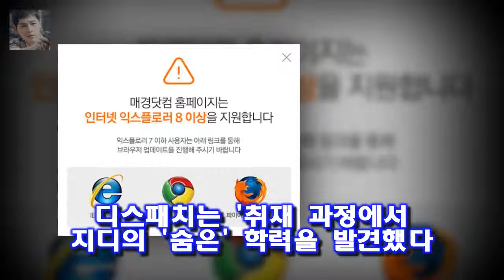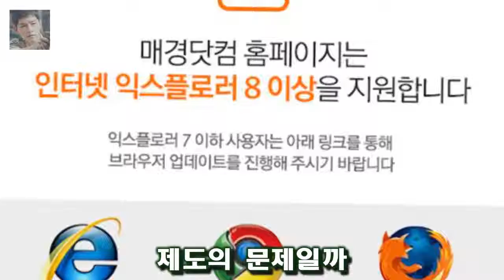디스패치 지드래곤 꼼수 입영연기 의혹 제기...유통학 석사였다 2010년 국제 사이버대학 레저스포츠학과 입학한 후 25살 조기졸업을 했다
매일경제 스타투데이 김소연 인턴기자] 디스패치가 빅뱅 지드래곤(본명 권지용)이 유통학 석사라는 사실과 함께 꼼수 입영 연기 의혹을 제기했다
6일 연예매체 디스패치는 지드래곤의 학력과 함께 입대 연기 과정을 보도했다
디스패치에 따르면 1988년생으로 올해 31살이 된 지드래곤은 삼수 끝에 2009년 경희대 포스트모던학과 입학 후 자퇴했다
2010년 국제 사이버대학 레저스포츠학과 입학한 후 25살 조기졸업을 했다

이어 이사회는 이 사건이 여성영화인모임의 설립목적에 명백히 위배된다고 판단 A씨의 수상 취소를 결정했다고 덧 올해의 여성영화인상 측 성폭행 女감독 A씨 수상 취소 결정(공식) :
라스 구하라의 눈물 이유는 규현이 아니라 모순된 욕망 때문  오프닝때 윤종신이 구하라에게 돌직구를 던집니다 :
완다와 거상은 주인공인 소년 완다가 커다란 거상을 상대로 싸우는 액션 어드벤처 게임으로 2005년  PS2 명작 게임 완다와 거상 오는 6일부터 PS4로도 즐긴다 - 녹색경제 :
마이크로소프트가 를 만든 펍지 주식회사와 EA 그리고 밸브를 인수하려 한다는 루머가 나왔다 MS가 밸브와 펍지 EA 인수를 고려중이라는 루머가 나왔다 :
라스 강지영 눈물의 원인 김구라 끝내 사과거부  라디오스타에 343 회에 카라의 강지영  구하라  한승연 등이 출연했습니다 :